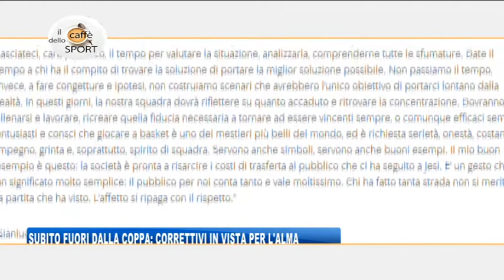03/03/2018 - SUBITO FUORI DALLA COPPA: CORRETTIVI IN VISTA PER L'ALMA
IL NOTIZIARIO (sabato 3 marzo 2018) - Possibili correttivi in vista per l'Alma Trieste dopo la pesantissima sconfitta nel primo turno delle finali di Coppa Italia a Jesi. Il presidente, Gianluca Mauro, si è preso un week end per riflettere sulla situazione, in vista soprattutto del finale di stagione.